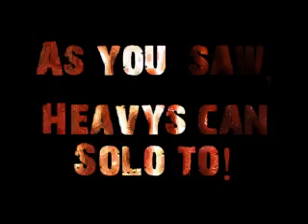Teamfortress 2 - Heavy weapon guy! Footage Pro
Pro footage of HWG soloing and HWG/Medic